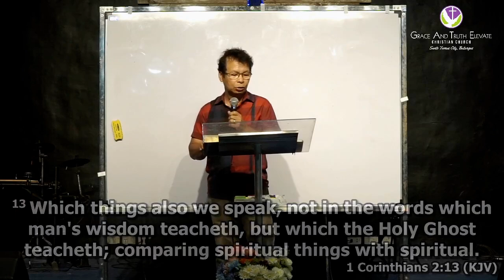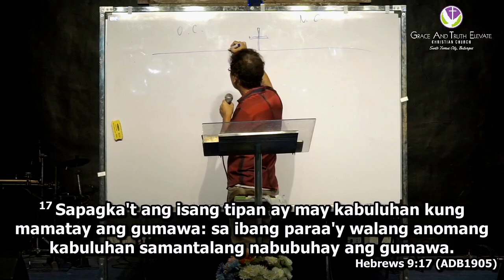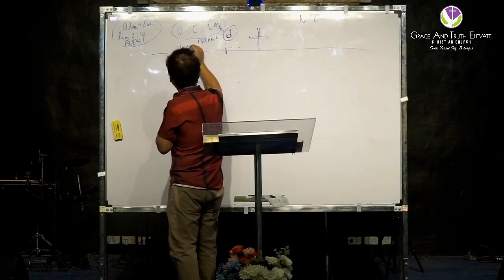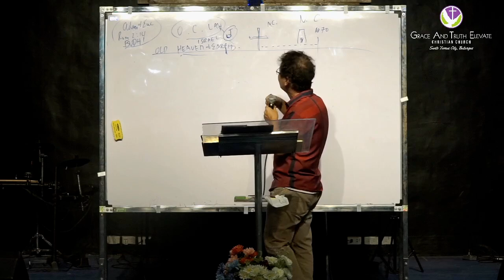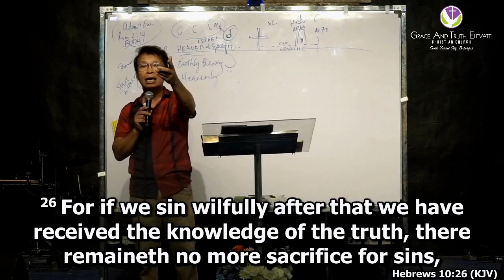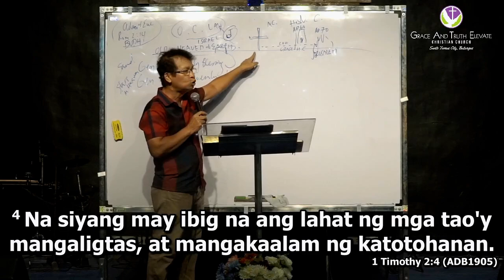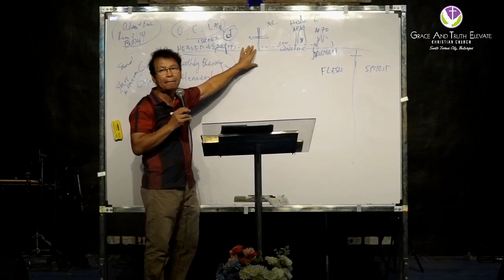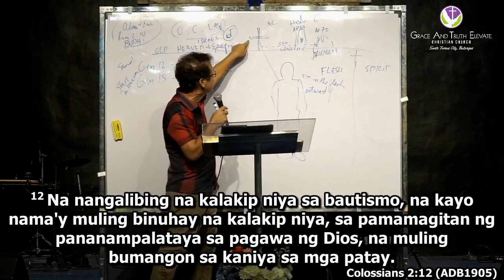Spirit’s Wisdom, Not Human Understanding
Join us for an enlightening sermon with Ptr. Wilfredo Mangubat as he explores “Spirit’s Wisdom, Not Human Understanding.” In this message, Ptr. Mangubat emphasizes the profound difference between divine wisdom imparted by the Holy Spirit and mere human understanding. Discover how relying on the Spirit’s wisdom leads us to deeper truths, guides us in faith, and provides insights beyond what the world can offer.

Ptr. Wilfredo Mangubat will guide you through key scriptures, showing how to cultivate a life led by the Spirit and rooted in God’s wisdom rather than worldly logic.

Join us for this inspiring sermon and let “Spirit’s Wisdom, Not Human Understanding” transform your perspective and deepen your walk with God.